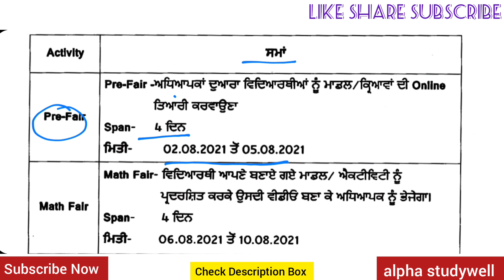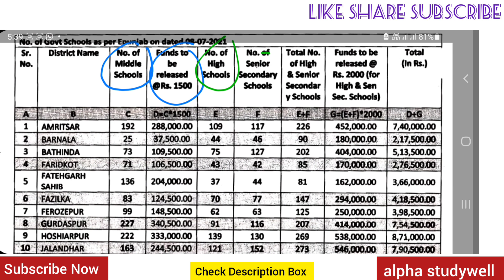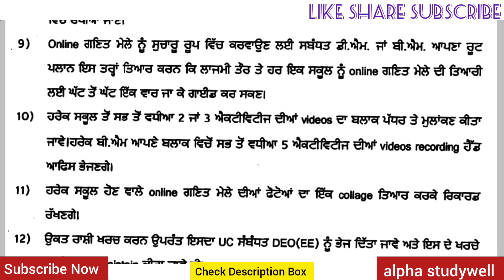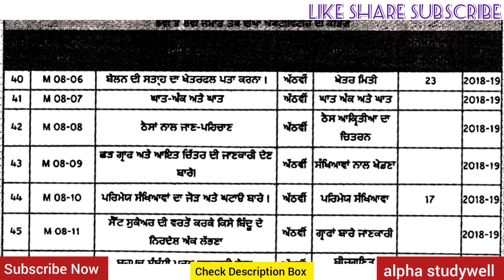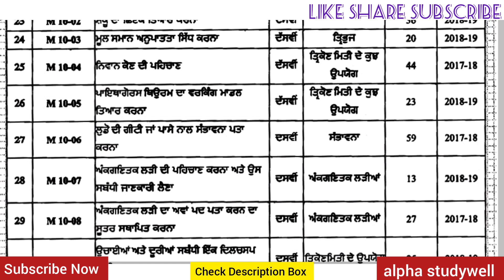Online Math Fair